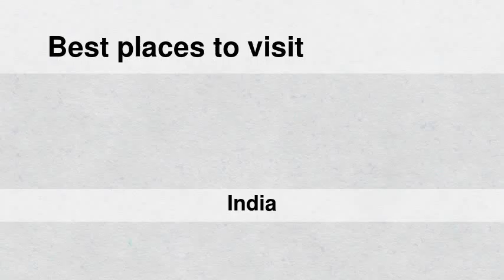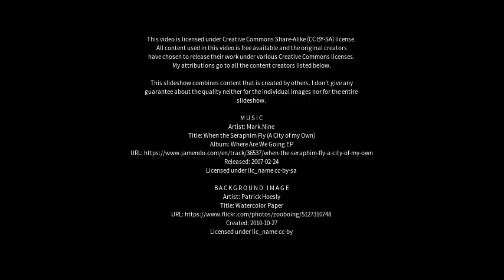Best places to visit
Best places to visit - Garhshankar (India) Best places to visit - Slideshows from all over the world - City trips, nature pictures, etc.